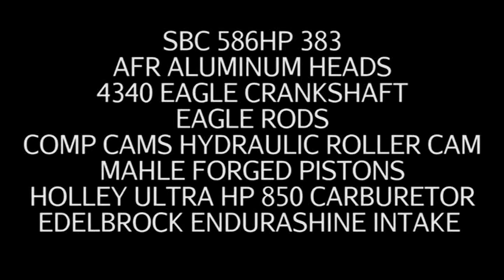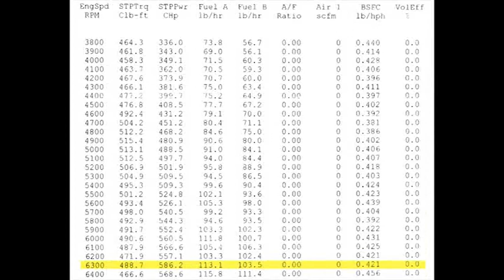SBC 586HP 383 ENGINE DYNO RUN FOR KYLE WESTON BY WHITE PERFORMANCE AND MACHINE